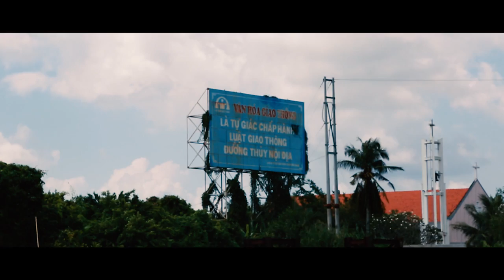The Miraculous Mr. Hai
The one-armed, motorcycle-riding, durian-growing musician of Vietnam. Video by Tuan Anh.